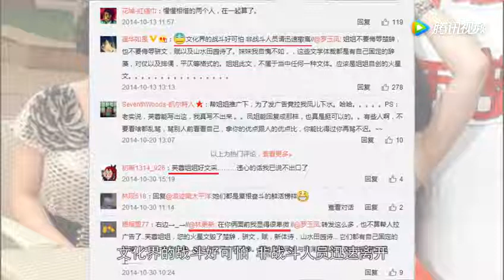芙蓉姐姐人设再次崩塌 现场主持人直接笑翻